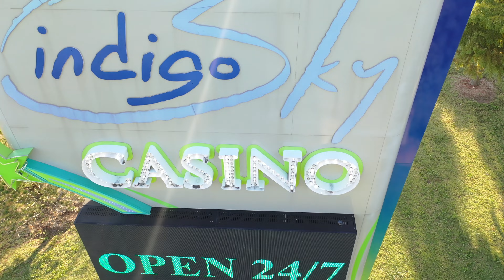Indigo Sky Casino and Resort in Wyandotte, Oklahoma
A fast paced look at this very nice facility in Oklahoma.